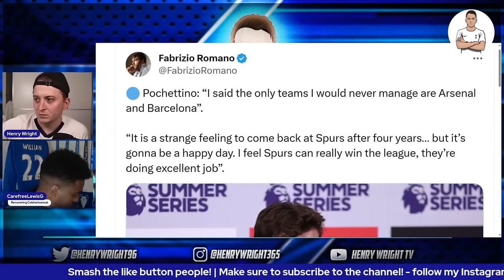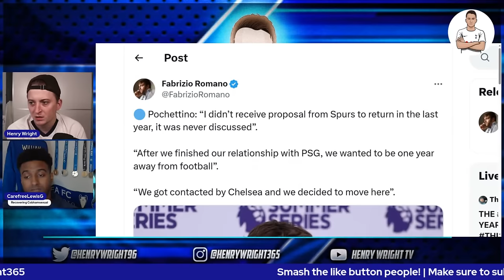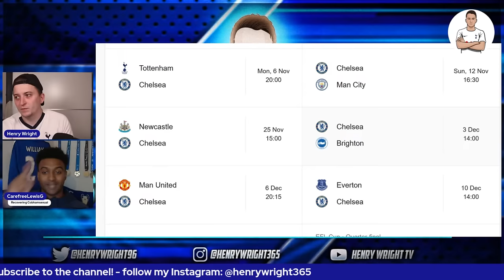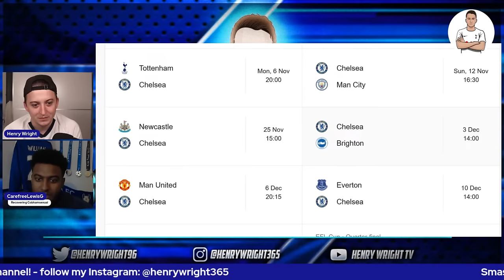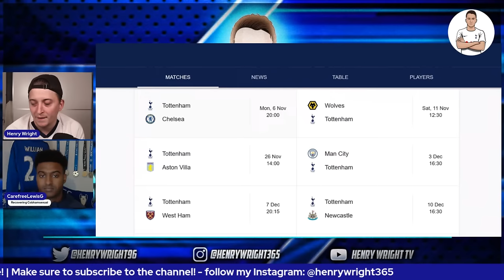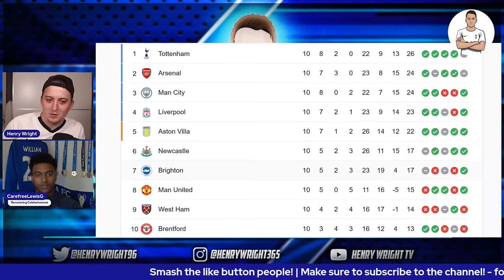Tottenham vs Chelsea Preview | POCH RETURNS